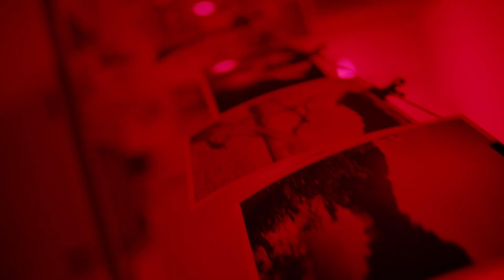McDonald's - Tonight Are You In McDonald's For The Night In Crowd | Erica Lee YQ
8 April 2021

Did a commercial for McDonald's.